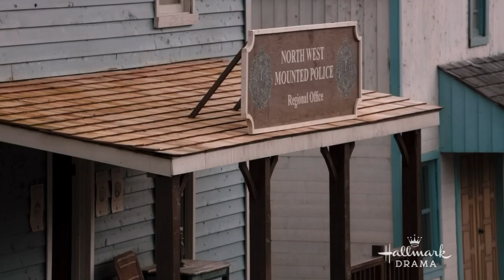When Calls the Heart Scenes -- Nathan and Allie: Is that why you became a Mountie?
S6:E7

🎥: Hallmark Media